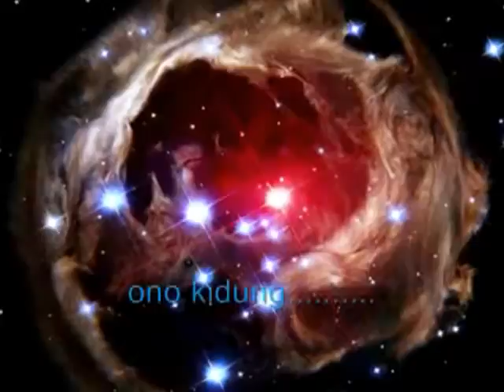music can cause fear and death viral 2017